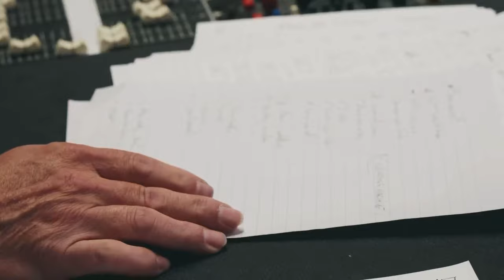The Making of my EP, with Legendary Nashville Producer, Kent Wells.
The Making of my EP, with Legendary Nashville Producer, Kent Wells.(Dolly's manager and Producer)by Annabelle Maher